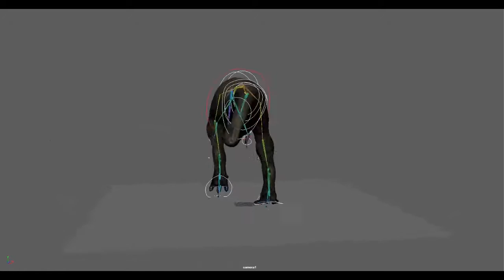Trex Walk Turntables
Valantina Feldman's work for Dinosaur battlegrounds animating the Trex.